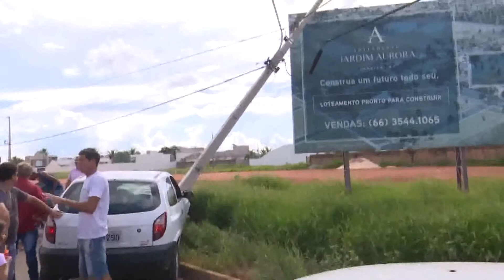25/11/19 Menor em carro atropela motociclista que fica gravemente ferida